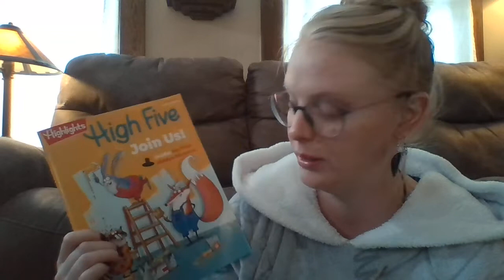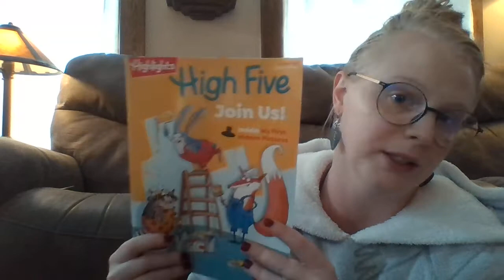Highlights Mgazine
Highlights published their first ever magazine in 1946 and it's still a favorite among children everywhere! When you order you choose from an age range that is suitable for your child. Thats not all! They also have so much more to offer, from different clubs to puzzles and crafts, it's really a go to spot for parents everywhere.